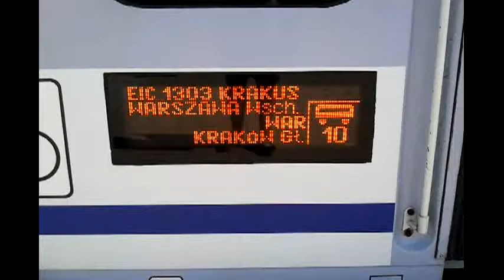EP09-007 słoneczny odjazd EIC 1303 Krakus z Warszawy Wschodniej 20.08.2012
Odjazd 'Epoki" z połączeniem kwalifikowanym w upalne sierpniowe popołudnie.